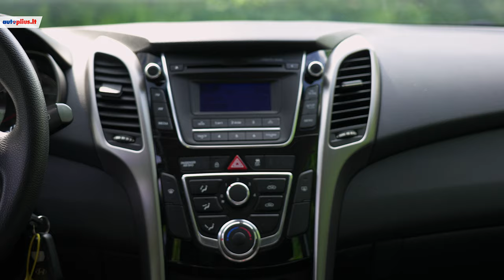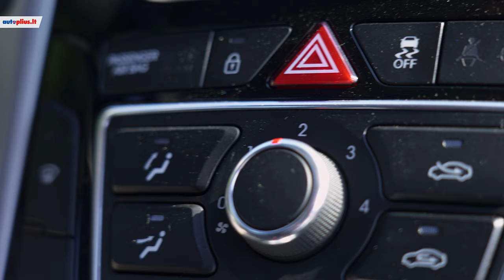Ar gali kažką gero pasiūlyti Hyundai i30?